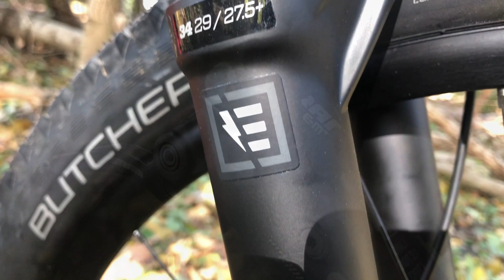Specialized Levo Comp Carbon 2019 - RocketRed-Black // 6799€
Wenn du mit dem Turbo Levo Comp Carbon FSR sitzt, wirst du nicht leugnen, auf einem reinrassigen Trailbike unterwegs zu sein. Das Einzige, was sich hier nach E-MTB anfühlt ist das Turbo-Grinsen im Gesicht, was unsere neue Generation von Trailbikes - wie auch beim Stumpjumper - auslöst. Mit dem Unterschied, dass du mehr Leistung aus deiner Pedal-Power erhälst. Perfekte Kinematik, 29 Trail Geometrie, eine neue Batterie, ein neuer Motor - ein Statement: The Power to Ride More Trails!

RAHMEN
FACT 9m Carbon w/ M5 alloy rear triangle, 29 Trail Geometry, Integrated down tube battery, enclosed internal cable, Command Post routing, 148mm spacing, fully sealed cartridge bearings, 150mm of travel
GABEL
FOX 34 Rhythm E-bike, GRIP damper, 29" Boost™, 150mm of travel
DÄMPFER
FOX DPS Performance, 210x52.5, 150mm of travel, 3-Position Adjustment, custom tune
MOTOR
Specialized 2.1, custom Rx Trail-tuned motor, 250W nominal
AKKU
Turbo M2-500, fully integrated w/ rock guard, 500Wh
SCHALTWERK
SRAM GX, long cage, 11-speed
SCHALTHEBEL
SRAM S700, single-click lever
KETTE
KMC X11ET, 11-speed w/ Missing Link™
KURBELSATZ
Praxis, 2D cold-forged alloy, custom offset, 165mm
KASSETTE
SRAM PG-1130, 11-speed, 11-42t
FELGEN
Roval Traverse 29, hookless alloy, 30mm inner width, tubeless ready
VORDERRADNABE
Specialized, sealed cartridge bearings, 15x110mm spacing, 28h
HINTERRADNABE
Specialized, sealed cartridge bearings, 12x148mm thru-axle, 28h
SPEICHEN
DT Swiss Industry
SCHLÄUCHE
Standard, Presta valve
LENKER
Specialized Trail, 6061 alloy, 8-degree backsweep, 6-degree upsweep, 27mm rise, 780mm, 31.8mm clamp
VORBAU
Specialized Trail, 3D-forged alloy, 4-bolt, 6-degree rise
GRIFFE
Specialized Sip Grip, half-waffle, S/M: regular thickness, L/XL: XL thickness
SATTEL
Body Geometry Phenom Comp, hollow Cr-Mo rails, 143mm
SATTELSTÜTZE
X-Fusion Manic, infinite adjustable, two-bolt head, bottom mount cable routing, remote SRL LE lever, 34.9mm, S: 125mm, M/L/XL: 150mm of travel
PEDALE
Specialized Dirt
MODELLJAHR
2019
VORDERREIFEN
Butcher, GRID casing, GRIPTON® compound, 2Bliss Ready, 29x2.6"
HINTERREIFEN
KETTENBLÄTTER
32T, custom steel
BREMSE VORNE
SRAM Guide RE, 4-piston caliper, hydraulic disc, 200mm
BREMSE HINTEN
SATTELSTÜTZKLEMME
Alloy, 38.6mm
LADEGERÄT
Custom charger, 42V4A w/ Rosenberger plug
LENKERFERNBEDIENUNG
Specialized TCU, 10-LED state of charge, 3-LED Ride Mode display, ANT+/Bluetooth®, handlebar remote with walk-assist
KABELBAUM
Custom Specialized wiring harness

Hier auf dem Kanal möchte ich Euch einen Einblick in unsere Arbeiten und Aktivitäten rund um das Thema Mountainbike und E-Mountainbike geben.

Wir arbeiten mit folgenden Marken zusammen: Specialized, Santa Cruz, Norco, Yeti, Pivot, Mondraker, Sram, Hope, Rock Shox, Fox, Maxxis, Magura und vielen, vielen mehr.

Wir freuen uns auf Dich!